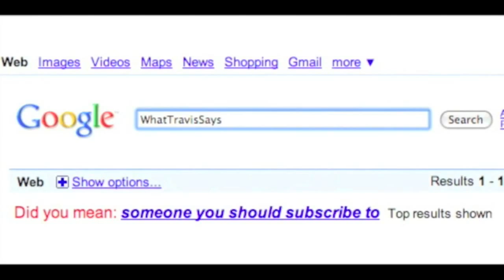Why Dexter Should Have Been Caught Already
THE LEAKED EPISODE:
Click the red play button. Another window will pop up. Close out of the pop up. The play button should turn green. Click the green play button. Watch the show.
and why hasn't Dexter been caught yet?

Here's the original list of reasons why he should have been caught

So what do you guys think about my reasoning? Any plot holes or mistakes of your own you can think of? Also, what's been your favorite season so far? I am super excited for Colin Hanks.

Stalk meh!